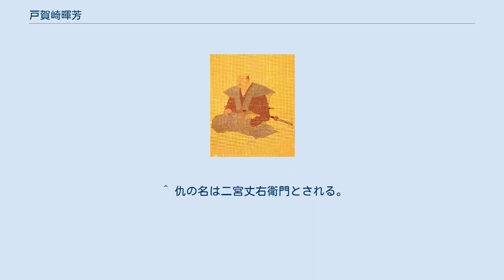戸賀崎暉芳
戸賀崎暉芳像(個人蔵) 戸賀崎 暉芳（とがざき てるよし、1744年（延享元年） - 1809年6月23日（文化6年5月11日））は、日本の江戸時代の兵法家であり神道無念流の剣客。
通称、熊太郎。
号、知道軒。
 戸賀崎氏は矢田義清の孫で、広沢義実の子戸賀崎義宗が武蔵国埼玉郡、戸賀崎蔵人三郎と称したのに始まる。
義宗から9代目に当たる戸賀崎義氏（隼人）が1581年（天正9年）に清久村（現埼玉県久喜市）に移り、義氏から8代目が暉芳である。
 暉芳は16歳のときに福井嘉平（兵右衛門）に入門し、21歳で免許皆伝を授けられた。
江戸四谷にあった嘉平の道場は経営難だったため、暉芳が帰郷して清久村に自分の道場を開いたとき、師の嘉平を後見役として引き取り、嘉平が死ぬまで面倒を見た。
 1778年（安永7年）、再び江戸に出て、麹町裏二番町、門奈邸の一部を借りて道場を開いた。
このとき35歳。
 1783年（天明3年）10月、大橋富吉という農民出身の男が牛込肴町の行元寺前において親の仇を討ち取った。
文人の大田南畝（蜀山人）は行元寺の境内に仇討ちの隠語碑を建て、のち行元寺が移転した目黒町谷戸西大崎町4丁目（現品川区西五反田4丁目）に現在も残る。
この富吉を暉芳の道場が援助し、仇討ちの際に、岡田吉利（十松）ら暉芳の門人が助太刀していたことで、戸賀崎道場が脚光を浴びることになった。
暉芳はこの顛末について『天明復讐美談』を書き残しており、巷間でも『敵討農家功夫伝』と題する実録本が流布した。
 1795年（寛政7年）、暉芳は裏二番町の道場を閉じ、門人たちを岡田吉利に委ねると清久村に帰り、この地で没した。
享年66。
 暉芳の後、神道無念流は岡田吉利の「撃剣館」系、熊太郎の子の戸賀崎胤芳（2代目熊太郎）の直系と大きく二つの流れがある。
詳しくは神道無念流の項を参照のこと。
 岡田からは斎藤善道（弥九郎）、鈴木重明（八郎、鈴木派）の二人が傑出、そのほか江川三郎左衛門、渡辺崋山、藤田東湖、北川俊亮（神刀無敵流）、宮本佐一郎、芹沢鴨、金子健四郎らが出た。
 暉芳の直系からは、胤芳（2代熊太郎、有道軒）－芳栄（3代熊太郎、喜道軒）－芳武（4代熊太郎、尚道軒）と続き、5代保之進（好道軒）のときに道場が廃された。
 ^ 福井嘉平は神道無念流の祖。
 ^ 仇の名は二宮丈右衛門とされる。
 ^ 岡田は1788年（天明8年）に独立し、神田猿楽町に「撃剣館」道場を開いていた。